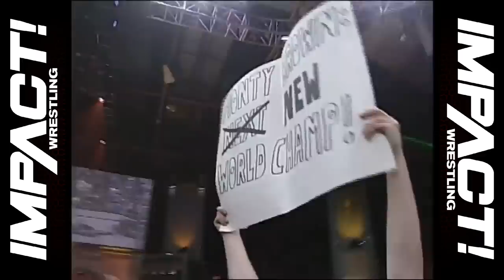Monty Brown vs. Kevin Nash vs. DDP | FULL MATCH | Final Resolution January 16, 2005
Triple Threat Elimination rules apply as Monty Brown, Kevin Nash and Diamond Dallas Page vie to win to become the number one contender to Jeff Jarrett's World Heavyweight Championship which the winner will challenge for later in the card during Final Resolution on January 16, 2005.